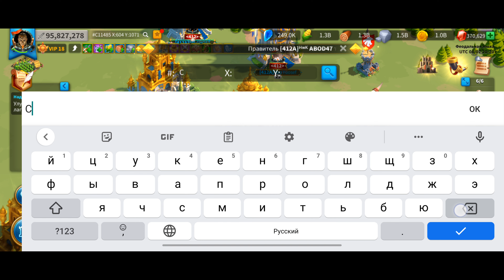Сервер 1307 ждёт развал. включаю режим Ванги